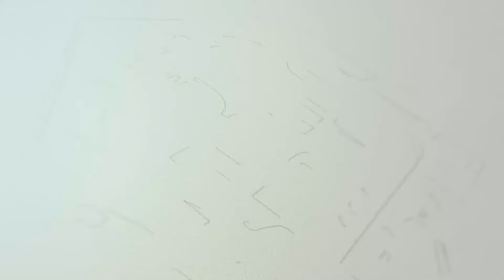Simplify for Success: The Power of One Thing with Jay Papasan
In this episode, host Whitney Sewell talks to Jay Papasan, co-author of the bestselling book "The One Thing." Jay shares his journey from entrepreneur to purposeful partner at Keller Williams Realty, and delves into the core principle of "The One Thing" - the idea that by focusing on the single most important task, everything else becomes easier or unnecessary.

Jay explains practical strategies for living the "One Thing" philosophy, including the focusing question, time blocking, and building accountability through coaching. He also discusses scaling a business while maintaining focus and balancing professional and personal life.

Here are the top 3 actionable takeaways from this episode:
Identify your "One Thing" and prioritize it above all else.
Implement time blocking and calendar management to protect time for your "One Thing."
Seek out coaching and accountability partners to help you stay focused and achieve your goals.
You will be inspired to apply the principles of "The One Thing" to their own lives and unlock their full potential through the power of singular focus.

Timestamps:

00:37 Introduction to Jay Papasan
06:36 The concept of Living the One Thing
13:37 Does focusing on one thing mean neglecting other areas?
20:10 Scaling from a small company to a global organization
25:57 The role of coaching and accountability
31:46 How to scale but stay focused?
36:22 Vision, Values, Belief, Perspective
42:53 Finding a model in the lives of successful people
47:55 The importance of being a present parent
54:54 Giving back and setting charity goals
58:02 How to get in touch with Jay?